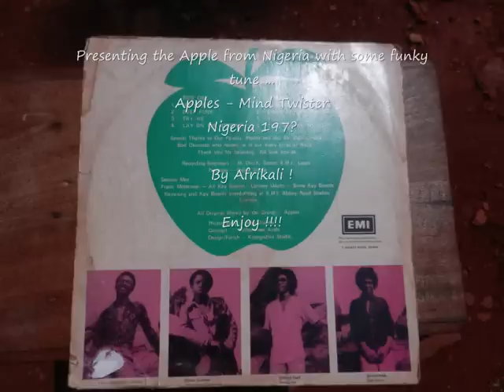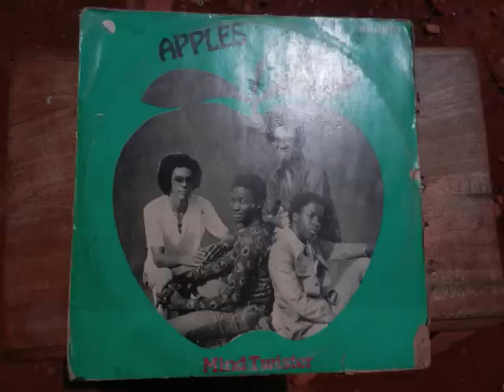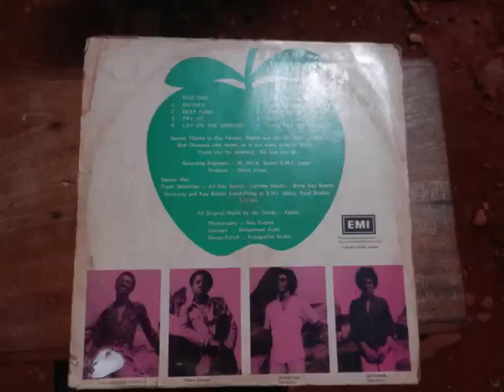Apples - Mind Twister.wmv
Afro Funk from Nigeria